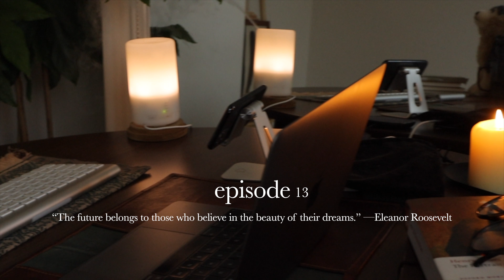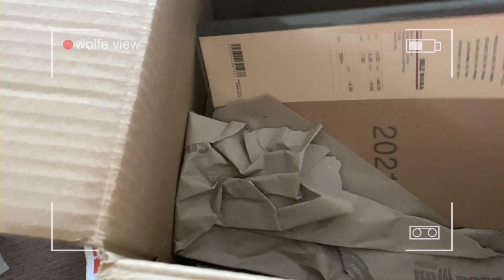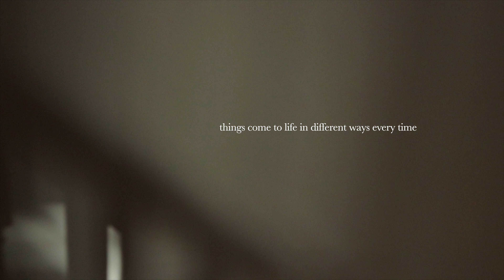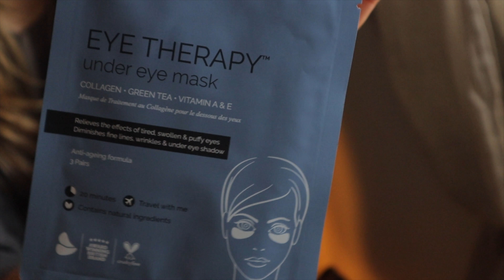muji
Moments in the life of an artist, Iris Wolfe | Days in My Life Silent Vlog

Episode: 13 I am so excited to begin my journey studying a neuroscience and psychology MSc... at KCL! I hope you enjoy my new Muji stationary and simple relaxing day

I love life, and creating beautiful things is my joy. These are the romantic days in my life.

BOOK
River is an enigmatic mid-long length book of classical and romantic poems by Iris Wolfe
available in most major bookstores worldwide (amazon, barnes and noble, kyobo etc.)

BRAND
IRISWOLFE - The Artist's Ensemble, Inspired by The Arts
women's ready-to-wear and art studio - Londres et Paris

ART STUDIO
current exhibition: PHOENIX now live